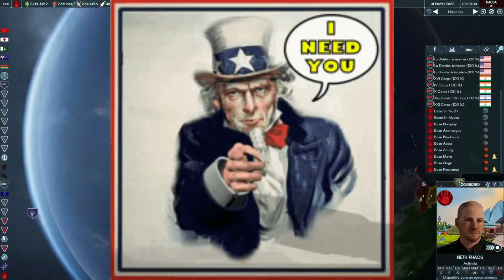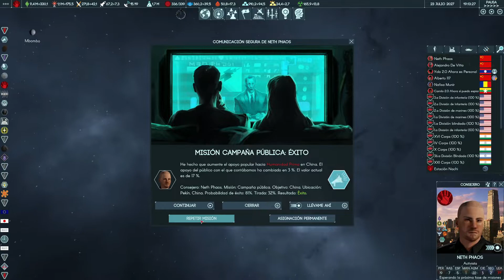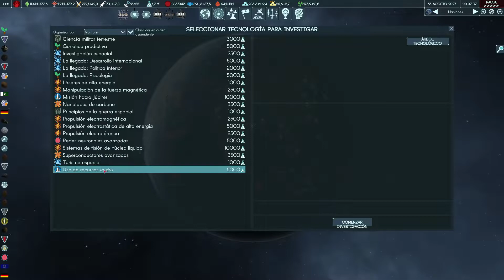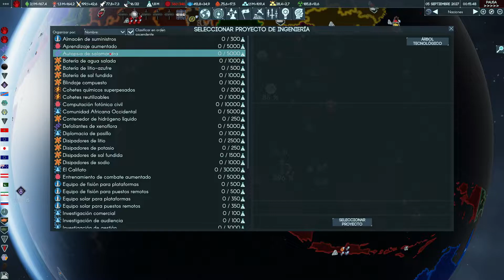Terra Invicta - La Humanidad Prima - Minas Marcianas ¡Finalmente! - #09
¡Gracias a Phaos por esa edición!

Terra Invicta

Dificultad normal
La humanidad prima

es desarrollados por Pavonis Interactive y editado por Hooded Horse